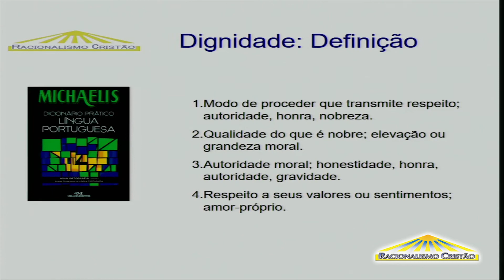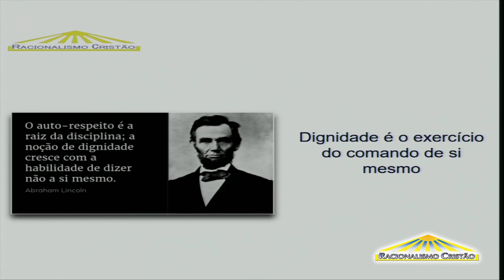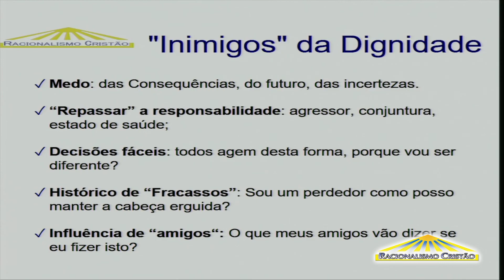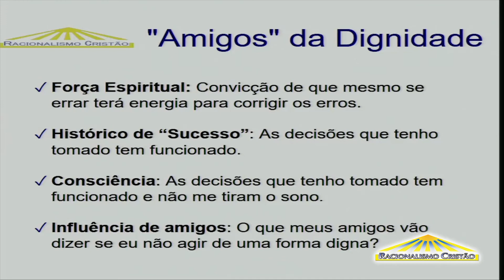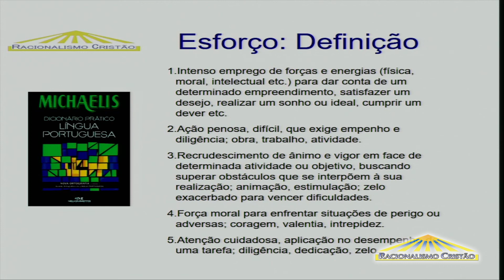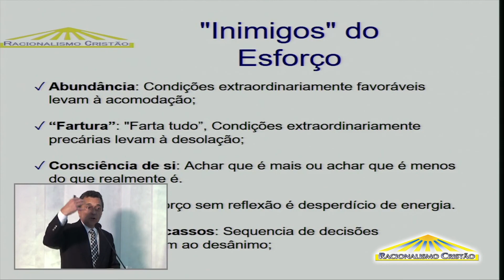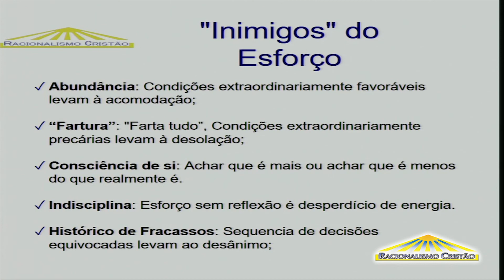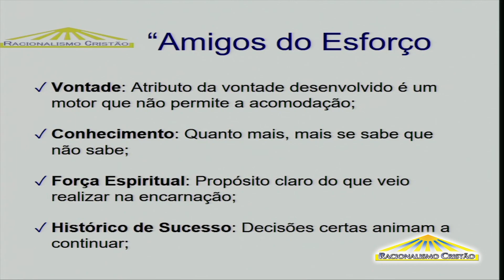Dignidade e esforço, Wilson Carnevalli Filho - V Curso de Atributos do Espírito - Santos 2017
V Curso de Atributos do Espírito
Tema da palestra: Dignidade e Esforço
Palestrante: Wilson Carnevalli Filho - Filial São Paulo

Parte dos eventos realizados na Filial Santos do Racionalismo Cristão no dia 01/07/2017 em comemoração aos 105 anos de inauguração do atual prédio da Filial.